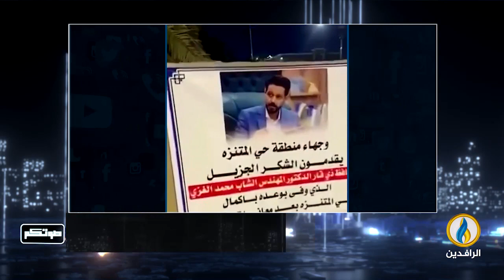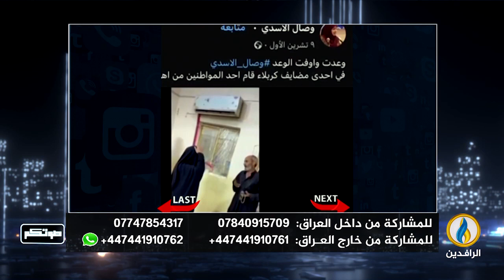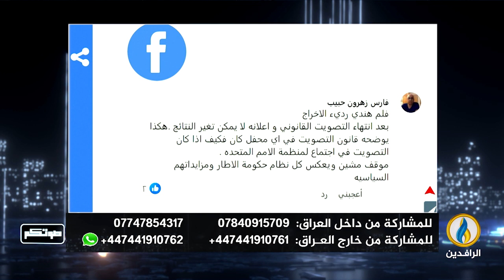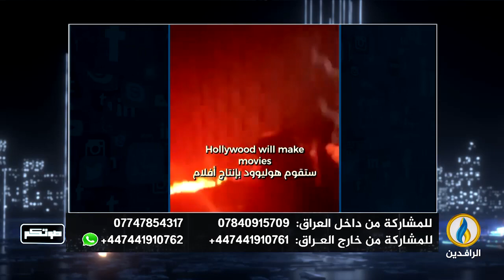صوتكم | 28- 10- 2023